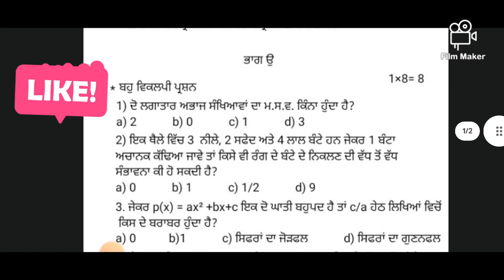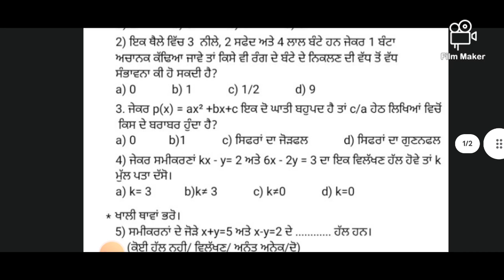Class 10th#Pseb#Bimonthly July Test of Math#Sample paper Of Maths Class 10th# July @ Mk Brain tree